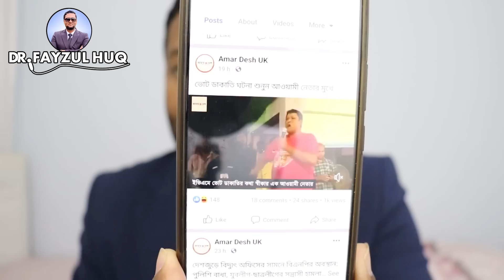ভোট চুরির কথা স্বীকার করলেন আওয়ামীলীগ। ফেঁসে যাবে সরকার। গ্রেফতার হবে হাসিনা।Dr. Fayzul Huq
ভোট চোরের কথা স্বীকার করলেন আওয়ামিলীগ। ফেঁসে যাবে সরকার। গ্রেফতার হবে হাসিনা।

Others Keyword:

Political conversation
BNP
JAMAT
awami league
islamic alochona
hefazate islam
jamat islam
ইসলামী শাসনতন্ত্র
ইসলামিক আলোচনা
রাজনৈতিক আলোচনা
বর্তমান যুবসমাজ